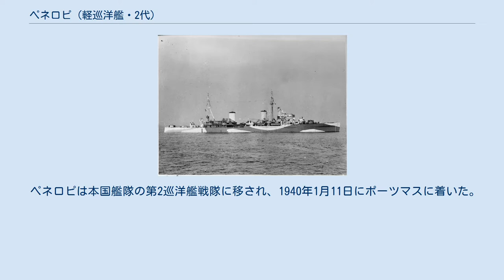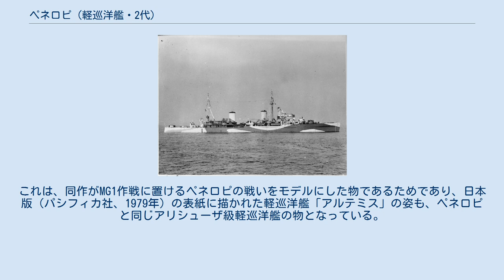ペネロピ (軽巡洋艦・2代)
アリシューザ級軽巡洋艦_(2代)
ペネロピ (HMS Penelope, 97) は、イギリス海軍のアリシューザ級軽巡洋艦の一隻。
1944年2月18日にドイツの潜水艦U-410の雷撃によって撃沈された。
 ペネロピは北アイルランド、ベルファストのハーランド・アンド・ウルフ社で建造された。
1934年5月30日に起工。
1935年10月15日に進水。
1936年11月13日に竣工。
1939年9月2日にマルタに到着し、第3巡洋艦戦隊所属で第二次世界大戦開戦を迎えた。
 ペネロピは本国艦隊の第2巡洋艦戦隊に移され、1940年1月11日にポーツマスに着いた。
2月3日、クライド川へ向けて出発。
2月7日、ローサイスに到着し、第2巡洋艦戦隊と船団護衛任務に従事した。
1940年4月、5月はノルウェー作戦に参加した。
4月11日、ウェストフィヨルドに入ってきたドイツ商船を追跡中にFleinver沖で座礁、ボイラー室に浸水し、前部には穴があいたため、ペネロピは駆逐艦エスキモーによって前進基地が作られていたSkjelフィヨルドへ曳航された。
空襲にもかかわらず応急修理がおこなわれ、1ヵ月後には本国への曳航が可能となった。
1940年5月16日、ペネロピはグイーノックに着き、そこでさらに修理がおこなわれ、8月19日に完全な修理をおこなうためタインへ向かった。
 修理完了後、1941年8月17日にスカパ・フローでペネロピは第2巡洋艦戦隊に復帰した。
9月9日、ペネロピは戦艦デューク・オブ・ヨークを護衛してグリーノックを離れローサイスへ向かった。
9月後半は敵船阻止のためアイスランド、フェロー諸島間の哨戒していた。
1941年10月6日、ペネロピは戦艦キング・ジョージ5世と空母ヴィクトリアスを護衛してアイスランドのハヴァルフィヨルドを出撃し、ノルウェーのグロムフィヨルドとウェストフィヨルドの奥の間の敵船舶への攻撃にむかった。
この作戦、E.J.作戦は成功し、1941年10月10日に部隊はスカパ・フローへ帰還した。
 10月12日、ペネロピは軽巡洋艦オーロラとともにスカパ・フローを出港し、途中ジブラルタルで駆逐艦ランス、ライヴリーと合流し、10月21日にマルタに到着した。
この4隻はK部隊としてをマルタを拠点に敵船団攻撃を行った。
10月25日にK部隊は、北アフリカへの兵員輸送中であったイタリア駆逐艦攻撃に出撃したが、それを発見することはできなかった。
 11月8日、K部隊は今度は敵船団の攻撃に出撃した。
その船団は7隻の船からなるベータ船団で6隻の駆逐艦によって護衛されていた。
K部隊は11月9日にこの船団を攻撃し、船団の船すべてと護衛の駆逐艦フルミーネを沈めた（デュースブルク船団の戦い）。
11月23日夜、K部隊は再び敵船団の攻撃に出撃した。
このときイタリアは複数の船舶を単独または2隻の船団で送り出しており、K部隊はその中でも重要な船団を攻撃するよう指示されていた。
それは2隻のドイツ船MaritzaとProcidaからなっており、イタリアの水雷艇ルポとカシオペアによって護衛されていた。
K部隊は24日に目標の船団を捕捉し、護衛の水雷艇を追い払った後船団の船を2隻とも沈めた。
戦闘後、K部隊は25日朝にマルタに戻った。
11月29日にはB部隊（軽巡洋艦エイジャックス、ネプチューン、駆逐艦キンバリー、キングストン）がアレクサンドリアからマルタに到着した。
11月30日、4隻の巡洋艦とランスを除く3隻の駆逐艦は敵船団の攻撃に出撃した。
偵察機から駆逐艦に護衛された船の情報が入ると、部隊を率いるローリングス少将はK部隊（ペネロピ、オーロラ、ライヴリー）をそこへ向かわせた。
12月1日未明、K部隊はイタリアの武装商戦途中アドリアティコ (Adriatico) を発見。
アドリアティコはオーロラとライヴリーによって沈められた。
マルタへ戻る途中でK部隊は駆逐艦に護衛されたタンカーの情報を受け取り、その攻撃に向かった。
そして、イタリア駆逐艦アルヴィセ・ダ・モストとすでに航空攻撃で大損害を受けていたタンカーMantovaniを沈めた。
 12月13日からイタリアは補給物資を積んだ船団を北アフリカへ送るM41作戦を開始した。
それを攻撃しようと、12月13日にアレクサンドリアから艦隊が出撃し、マルタのB部隊とK部隊も14日から15日の夜に出撃するよう命令が下った。
だが、敵が引き返したため...